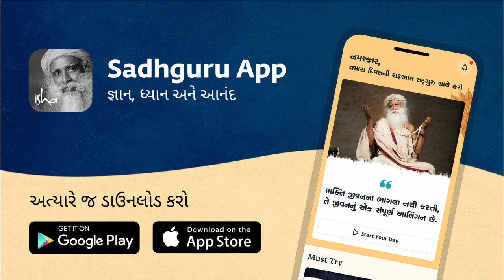નેગેટિવ લોકો સાથે કેવી રીતે રહેવું? | Sadhguru Gujarati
સદ્‍ગુરુ જણાવે છે કે જ્યારે હાનિકારક અભિગમ ધરાવતી વ્યક્તિઓનો સામનો કરવામાં આવે ત્યારે તમે શું કરી શકો છો.

How to Handle a Toxic Relationship? -